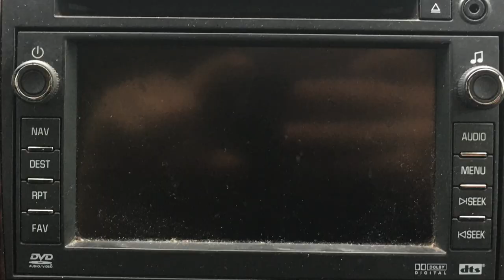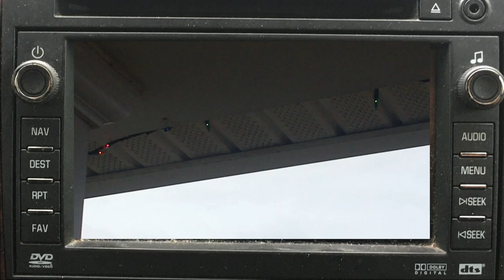Mr. CoDFish- The Christmas Rap (Official Music Video) (Beat Prod. Fantom XXX)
What is up FishFam!!?? I have been working on this for a while and I hope you guys like it. I used Fantom XXX’s free beat called “Jingle Bells” for the making of this song. All of the credit for the beat goes to him. I wrote the lyrics and recorded the song. Then I made this video. This song is not on any streaming platforms for it is just a video for entertainment and non-profit. Go check out Fantom XXX because he has some pretty cool beats.

Lyrics:

Jingle Bells
Jingle Bells
Fishfam y’all my friends
The holidays are almost here
And this rap’s beat is the best
Santa Claus is almost here
So get your stuff together
You good or bad he’s got a list and flys in snowy weather
Make a list whatever you want but prolly not the ps5
That thing is out of stock everywhere even Santa don’t got the supplies
Ayy set up the lights
Set up the tree
Decorate it and it’s pretty you see
Give all the gifts
Give all the hugs
Everybody needs to spread the love
Gather round the table
Everybody quiet
We gon read the Christmas story
Yeah this holidays about our saviors birth
Let’s celebrate and give him glory
(And this beat is by)
Ridin in the sleigh
Not a Lamborghini
That thing ain’t better than Rudolph
Comin in the house
To eat some food
And my mamas like boy take ya shoes off
Yeah I know it’s been a year
2020 it’s the craziest year of them all
But we gotta be faithful
We cannot forget to love God spread God stand tall
Yeah you heard me
I’m a Christian
This is what this holiday is for
Santa comes to give us gifts and remind us the greatest gift of the Lord (Jesus)
So stand up and sing
Let’s honor that gift
Come on we gotta end the year on a high note
Don’t get distracted like most people do
Christmas ain’t about gettin new iPhones
Chillin with my friends
Circled round the fire
Brian you should turn on fear is a liar
Multitude of angels high up in the sky
Shepherds screamin they be terrified
Do not be afraid
We come with good intentions
Jesus is a gift from God he’s a blessin
This holiday we gotta spread all our cheer
This ones almost over yup it’s the new year
I can’t even think of a list bro
I’ve gotten to old like I’m disco
The only things that really catchin my eye are shoes games and stuff that can fly
But I’ll be happy I’m alive
Be a better man doing good for everyone I strive
Don’t give up just try
Don’t be livin a lie
Be a truthful person and make the wrong the right
Santa comin down the chimney now he gotta go go go
Presents everywhere you gettin what you want your dogs barkin like ror ror ror
This beat is fire and the lyrics are lit
I ain’t playin I work hard on this stuff
Now the song is almost done
Mr. CoDFish wishes a merry Christmas to everyone